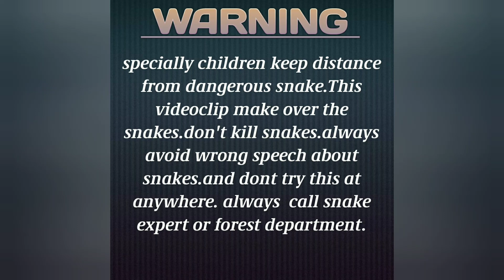মন্দিরের পাশে ঘোরাঘুরি কোরছিলো এই মারাত্বক বিষধর সাপটি || Rusell viper snake roaming around temple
নাম-"চন্দ্রবড়া"(russell viper)
বিজ্ঞানসমত নাম-"Daboia russelii"(দবয়া রাসেলি)
বিষাক্ততা-মারাত্বক বিষধর(deadly venomous)
এই চন্দ্রবড়া সাপটিকে আমরা,(পানপাড়া,কালিপুর,হুগলী) গ্রামীন একটি মন্দিরের পাশে থেকে উদ্ধার কোরি।
সাপটি দেওয়ালের গায়ে চরছিল। সেইখানে এক দাদা আমাদেরকে খবর দেন,এবং আমরা সঙ্গে সঙ্গে গিয়ে একে উদ্ধার কোরি।

চন্দ্রবড়া সাপের বেপারে কম বেশি সবাই জানে।
এটি ভাইপার(viper) প্রজাতির সাপ,এই প্রজাতির সাপের ক্ষেত্রে,বিশের ধরন একদম আলাদা।
ভাইপার প্রজাতির সাপ,মূলত "hemotoxin" বিষের থলি বহন করে।
এই প্রকার বিষ প্রাণীদেহের রক্তকে জমাট বেধে দেই,এবং রক্ত কণিকা ভেঙে দেয়।যার ফলে এই সাপের কামড়ে আক্রান্ত বেক্তি,খুব জন্ত্রনাই ছটফট করতে থাকে।
Russell's viper (Daboia russelii) is a species of venomous snake in the family Viperidae।।
the family which includes the venomous Old World vipers. The species is found in Asia throughout the Indian subcontinent, much of Southeast Asia, southern China and Taiwan.
 In Odia and Bengali this snake is called chandra-boda and "chandroborha"respectively since it carries lenticular or more precisely lunar marks all over its body. In Manipuri or Meitei this snake is called Lindu and a folk story Kangleipak is associated with it. In Marathi this snake is called ghonas. Apart from being a member of the big four snakes in India, Daboia is also one of the genera responsible for causing the most snakebite incidents and deaths among all venomous snakes on account of many factors, such as their wide distribution, generally aggressive demeanor, and frequent occurrence in highly populated areas।।

samiran barik
kalipur,dankuni,Hoogly,(W.B)

samirn Barik || samiran barik snake rescuer  || samiran barik video || samiran barik daily vlog || ssb vlog  || samiran barik lifestyle || Bangla vlog by samiran baarik

1️⃣Name-samiran barik
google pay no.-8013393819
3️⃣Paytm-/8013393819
4️⃣Bank Of Baroda
Holder Name-Samiran barik
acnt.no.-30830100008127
IFSC-BARB0DANKUN
Swift code-BARBINBBIBB